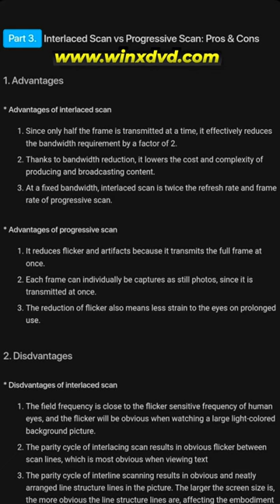1080i VS 1080p !? Bedanya Apa Bang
ICC Profile Monitor Yang Di Review
Bagi Lu Pada yang mau support channel ini, bisa belanja dengan Link dibawah